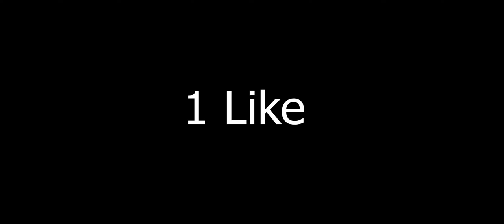Killval - So Long 💞(MODE RUOK FF, Apelapato999)🎯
1.Garena Free Fire Indonesia
2.Garena Free Fire Brazil
3.Garena Free Fire Brasil
4.Garena Free Fire India
5.Garena Free Fire Singapore
6.Garena Free Fire Thailand

© Copyright by PJS FF ✓
We allow anyone to make reaction videos but the video must remain branded under PJS FF (with our channel link) in the description box...